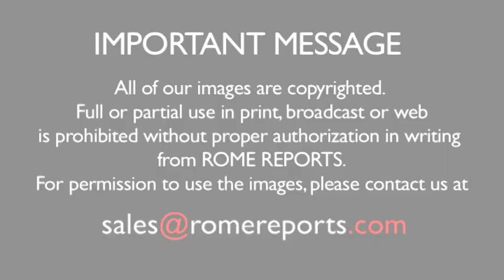Orthodox musician awarded the Ratzinger Prize for Theology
It is considered the most important worldwide prize in this discipline.